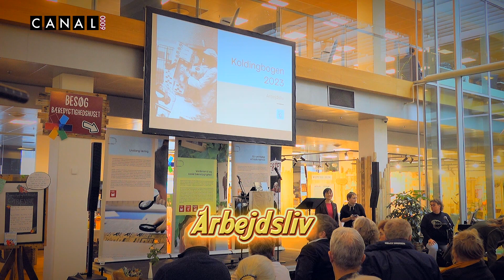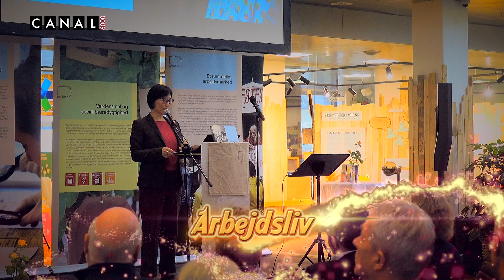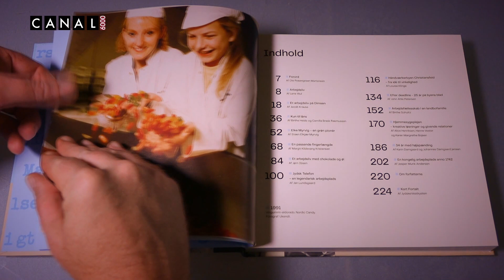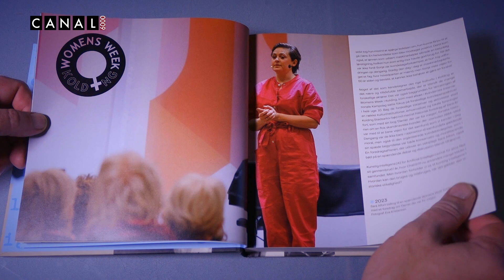231120b Arbejdsliv - 2. del